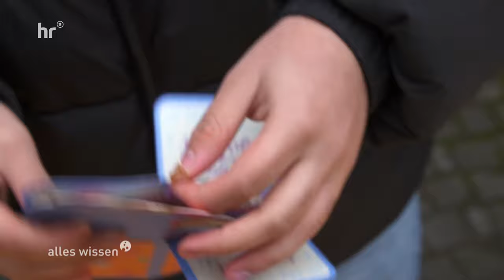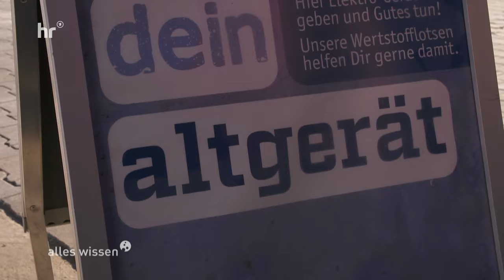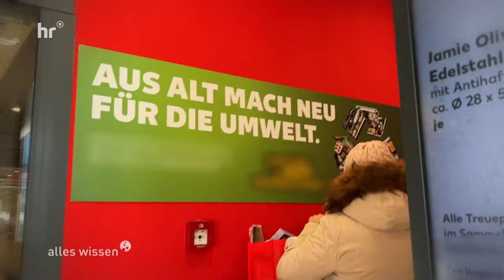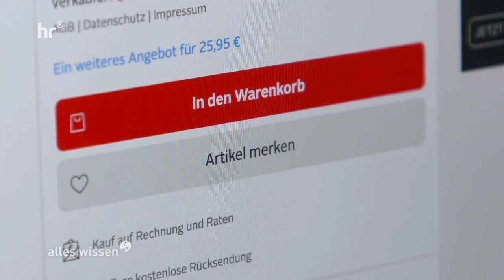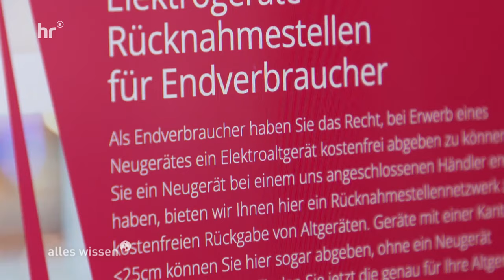Elektroschrott: wohin damit? | alles wissen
Kaputt, Wackelkontakt, nicht mehr zu gebrauchen - also weg damit. Die Frage ist nur: wohin mit all den nutzlos gewordenen Dingen? Wir machen einen Test: Eine Garage voll mit alten Elektrogeräten und -zubehör: Handys, Kabel, Kinderspielzeug, defekte Glühbirnen und vieles mehr. Wir packen alles zusammen und wollen wissen: was wird wo entsorgt?

Bild: IMAGO / epd